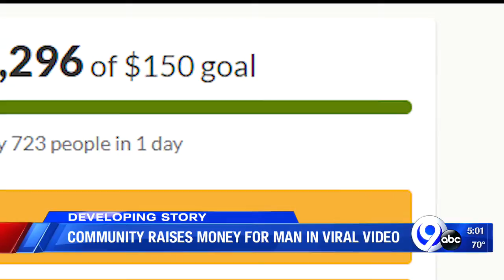Community raises money for man in viral video